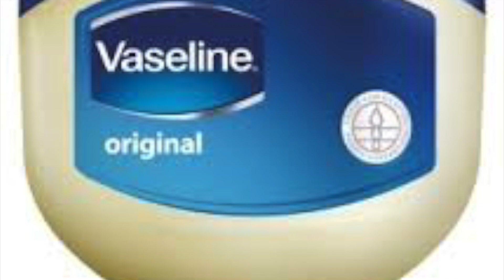VAZELINNING SIZ BILMAGAN XUSUSIYATLARI